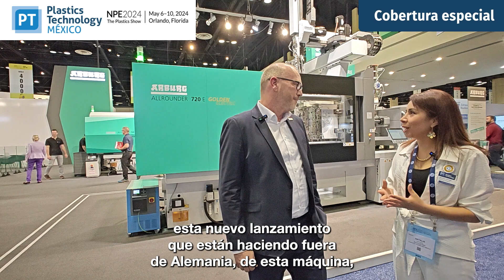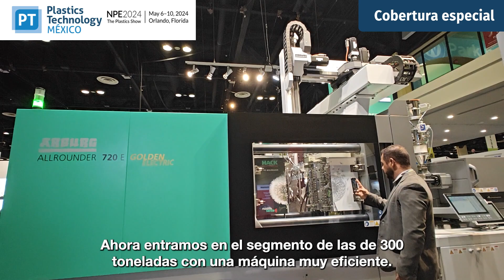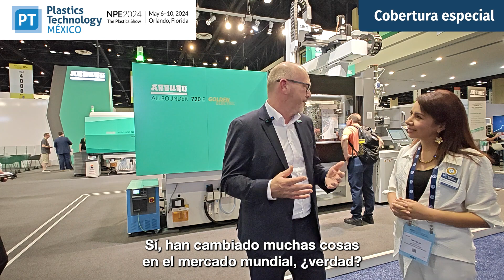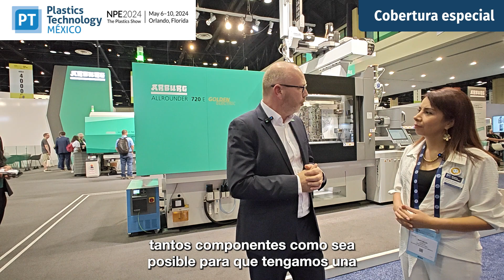Arburg presenta la nueva 720 Golden Electric en NPE 2024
Arburg hace en la NPE la presentación inédita fuera de su casa matriz en Alemania de la 720 Golden Electric, con 300 tn métricas, un equipo que se suma a la línea Golden de la firma.

Guido Frohnhaus, director general de tecnología e ingeniería en Arburg, nos da detalles de este equipo, entre otros, el de ser una de las máquinas más delagadas, con diseño optimizado para mayor ergonomía, y fácil mantenimiento. También, nos comenta en entrevista las proyecciones de Arburg en México